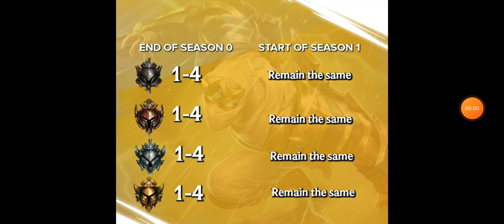ASÍ SE VERÁ AFECTADO TU ELO CUANDO INICIE LA TEMPORADA 1 DE WILD RIFT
Hola invocadores muchas gracias por ver el video, recuerden que pueden darle un buen like si les gusta este tipo de contenido y activar la campanita para no perderse ningún otro.